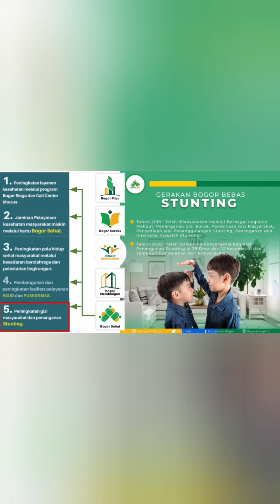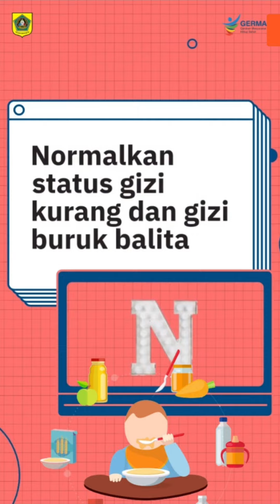Puskesmas Sukaraja - Selasa pagi ku penting